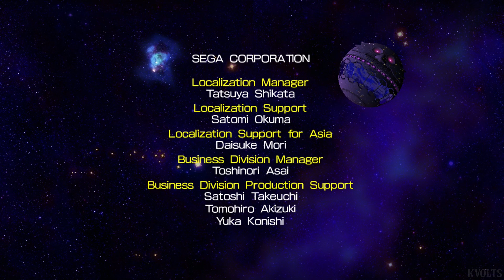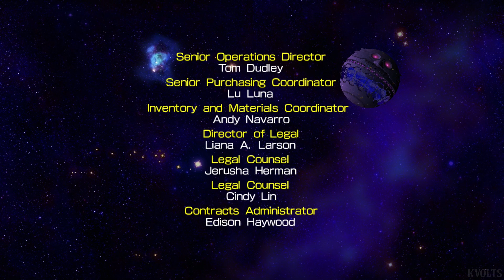Sonic 4: Episode II - Full Game Walkthrough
Full gameplay walkthrough of Sonic the Hedgehog 4: Episode II for PC, Mobile (Android & iOS), Playstation 3 and Xbox 360

⏱️ Timestamps
00:00:00 - Sylvania Castle Zone Act 1 "A New Frontier"
00:02:32 - Sylvania Castle Zone Act 2 "Sunken Ruins"
00:04:37 - Sylvania Castle Zone Act 3 "Moonlit Realm"
00:08:05 - Sylvania Castle Zone Boss "Dueling Eggman's New Creation"

00:10:54 - White Park Zone Act 1 "Snow-Blind Wonderland"
00:13:37 - White Park Zone Act 2 "Sonic Coaster Rails"
00:15:33 - White Park Zone Act 3 "Labyrinth at Absolute Zero"
00:19:10 - White Park Zone Boss "Metal Sonic Strikes"

00:22:03 - Oil Desert Zone Act 1 "Through the Sandstorm"
00:25:11 - Oil Desert Zone Act 2 "Beneath the Sands"
00:27:41 - Oil Desert Zone Act 3 "A Crude Trap"
00:31:24 - Oil Desert Zone Boss "A Giant Born of Scrap Metal"

00:35:23 - Sky Fortress Zone Act 1 "The Tornado Takes Off!"
00:40:17 - Sky Fortress Zone Act 2 "Infiltrating the Sky Fortress"
00:43:53 - Sky Fortress Zone Act 3 "Mile-High Mayhem"
00:47:48 - Sky Fortress Zone Boss "Showdown in the Skies"

00:52:18 - Death Egg mk.II Act 1 "A Duel with Metal Sonic"
00:55:46 - Death Egg mk.II Boss "The Beginning of the End"

01:00:05 - Ending + Credits

Sonic the Hedgehog 4: Episode II is a 2012 episodic platform video game in the Sonic the Hedgehog series, and the sequel to Sonic the Hedgehog 4: Episode I. The game was developed by Dimps, with assistance from Sonic Team, and published by Sega. The game was intended to emulate the original Sonic the Hedgehog games on the Sega Genesis.

Also check out other Sonic series!